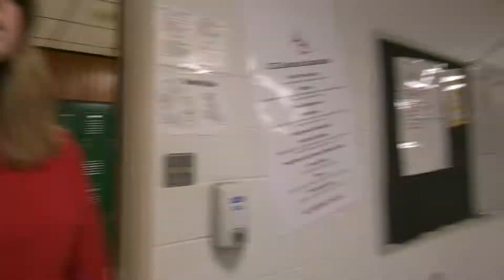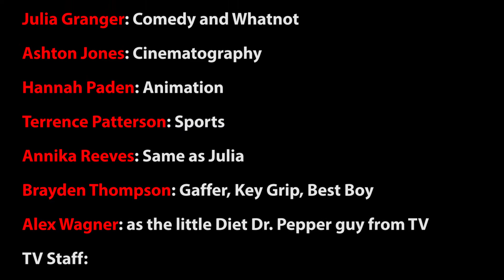Episode 1 2k18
YES YES I KNOW THE TOP 5 EPISODE WAS THE SAME ONE FROM A COUPLE WEEKS AGO IM SORRY IT WAS A MISTAKE PLEASE FORGIVE ME - Callie